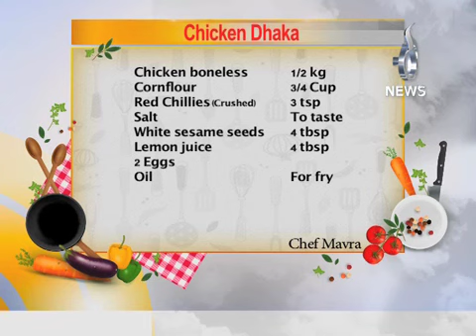Dhaka Chicken Recipe by Chef Mavra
Dhaka chicken is a Bengali dish in which chicken chunks are coated in a batter of spices and sesame seeds. Despite having a Bengali origin, it is widely popular all over the Indian Subcontinent and is well-accepted by foodies of all ages.
So, Try out this easy and handy recipe by 'Chef Mavra'.